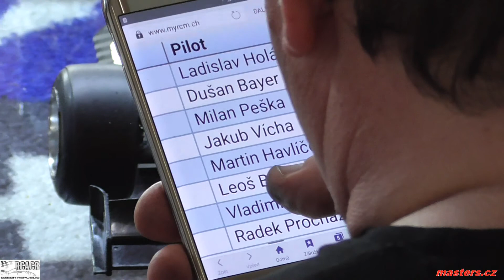MČR ET 1/10 1.4.2017 Holešov